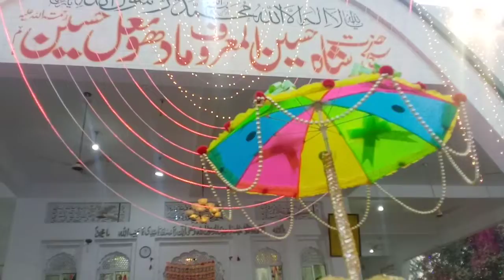Taj aur chadhir poshi uras syd madhoLal hussain faqeeri rang